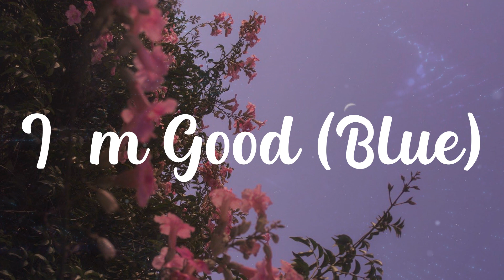I'm Good (Blue) - David Guetta (Mix)